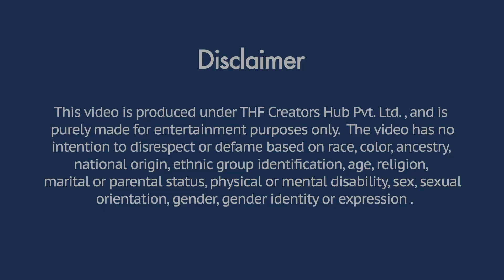Surprise Birthday Prank - Rahul Sharma | Kudiyo Da Tashan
Produced By : THF Creators Hub Pvt. Ltd.
Directed By : Manish Rastogi
Actor  : Piya Choudhary & Team THF
Concept By : Piya Choudhary
Edited By : Ritik Choudhary